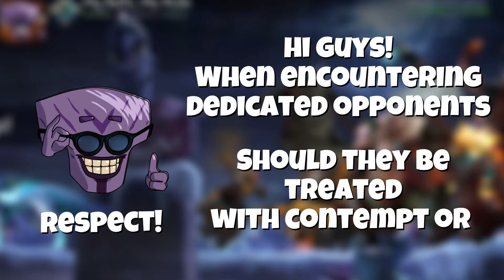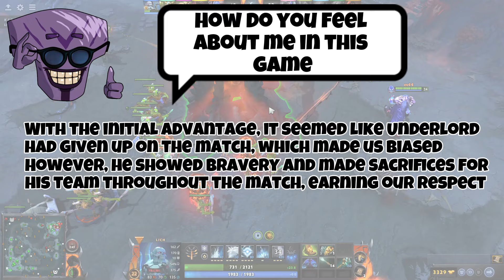The final aspect is showing respect towards a worthy opponent in DOTA 2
With every victory in a ranked match of DOTA 2, there will always be words said to trash talk the opponent. However, in this match, I met an extremely respectable opponent. Although he struggled and his team lost, he always tried his best for his teammates throughout the match. That made me really admire and have utmost respect for him.